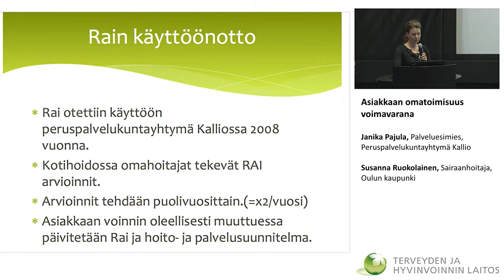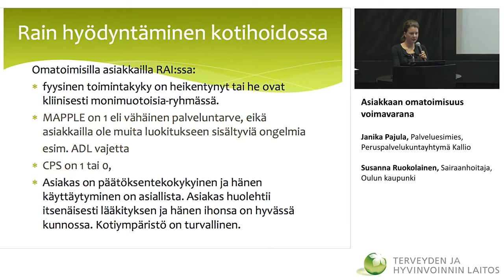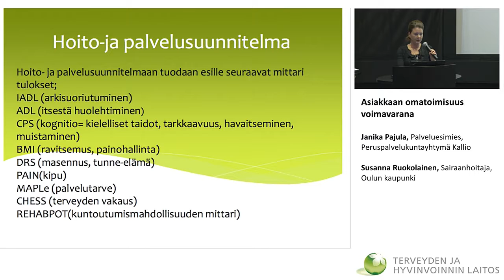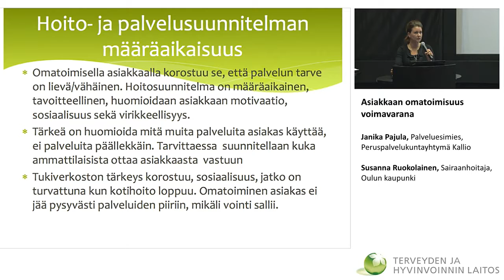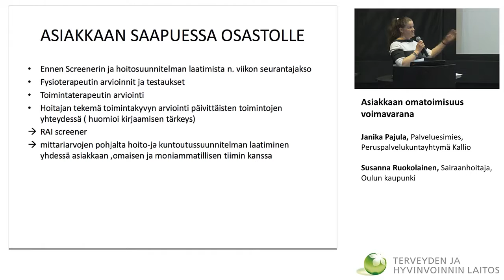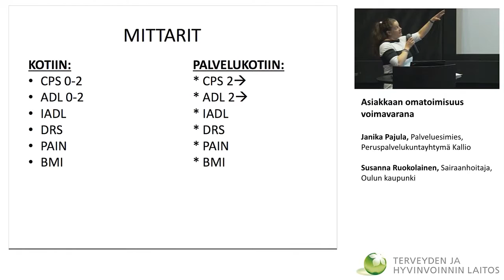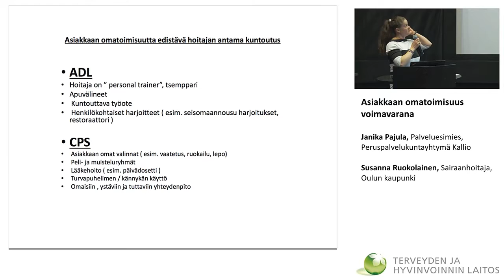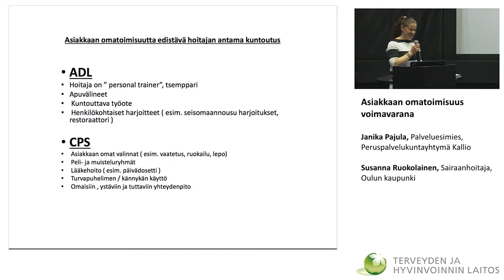Asiakkaan omatoimisuus voimavarana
Janika Pajula, Palveluesimies, Peruspalvelukuntayhtymä Kallio ja Susanna Ruokolainen, Sairaanhoitaja,
Oulun kaupunki